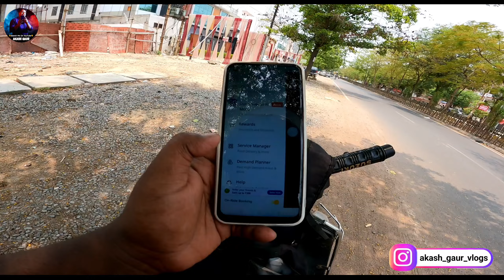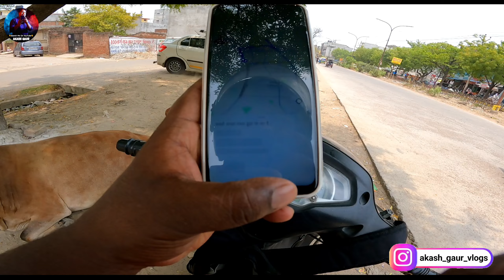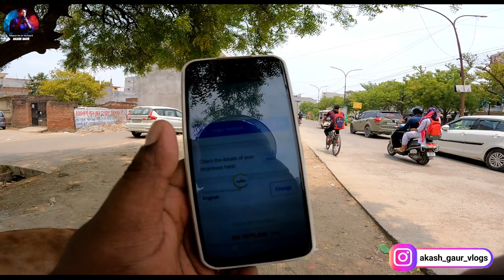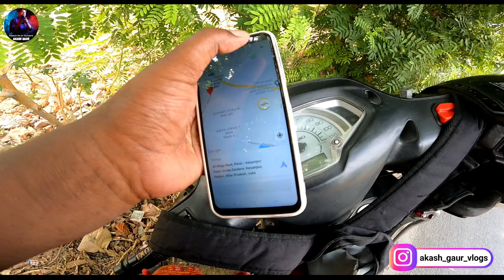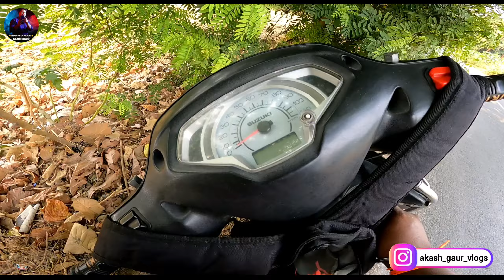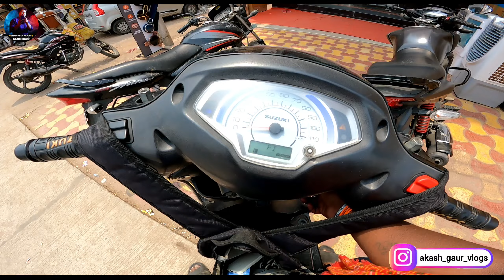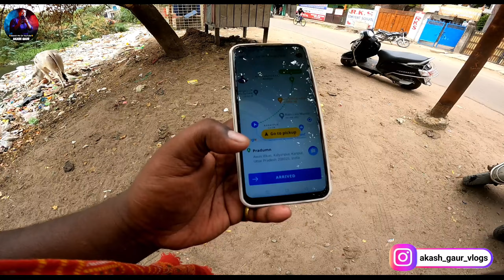😍Porter मे है ज्यादा Earning💸 | Porter Bike Delivery | Porter Delivery Partner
🌍From - Kanpur (Uttar Pradesh)

porter me id kaise banaye
porter new incentive
porter bike incentive
porter one day earning
porter today earning
porter delivery partner earning
porter delivery boy salary
porter bike delivery id kaise banaye
porter partner id kaise banaye
rapido new rate card
rapido bike id kaise banaye
rapido incentive